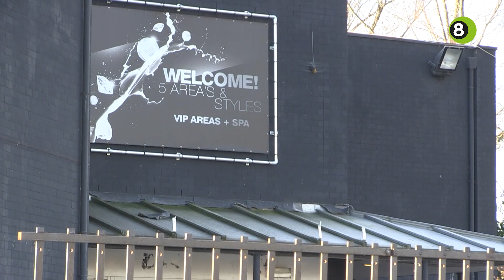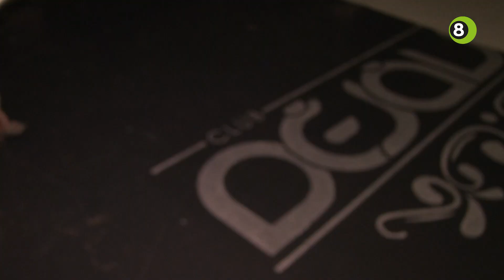Club Déjávu in Dinxperlo wil leren van fouten voorgangers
Vlak naast de grens met Duitsland in Dinxperlo opent begin februari Club Déjávu haar deuren. De nieuwe leiding heeft goede hoop op succes.